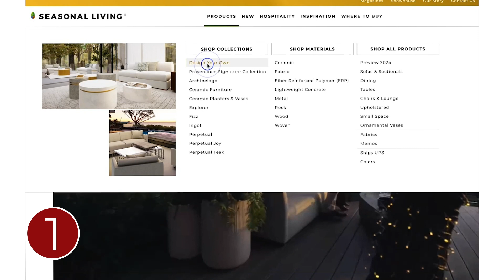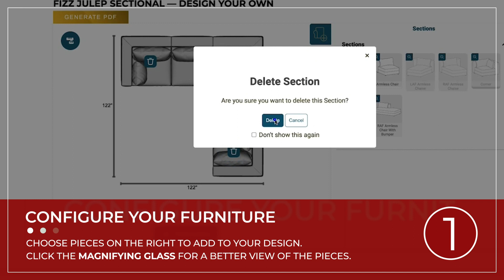Seasonal Living Fizz Sectional Configurator